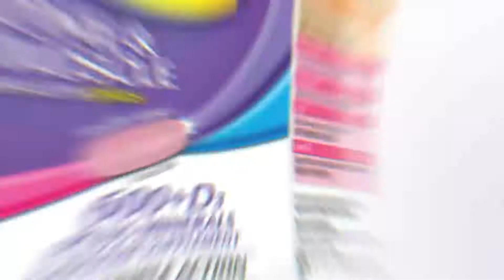Kym Ng Caltrate 14 Days